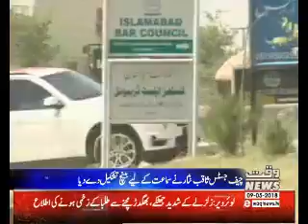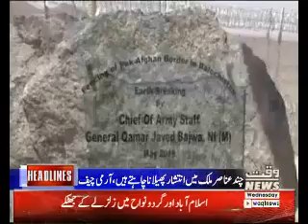Waqtnews Headlines 09:00 AM 09 May 2018